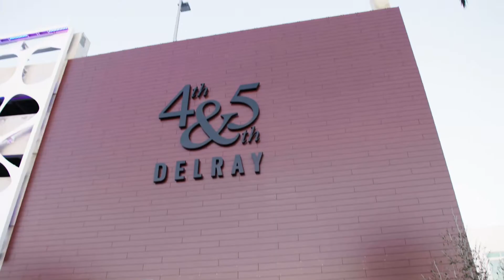The Story of IPIC Delray Beach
Visit us at 25 SE 4th Avenue in Delray Beach, Florida to experience our newest IPIC location.